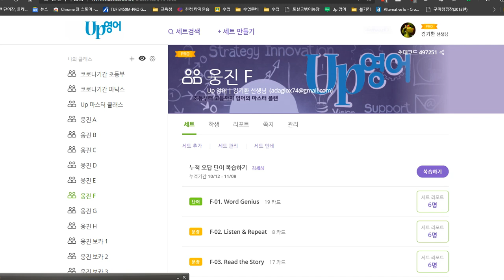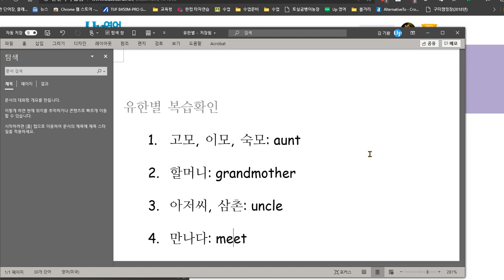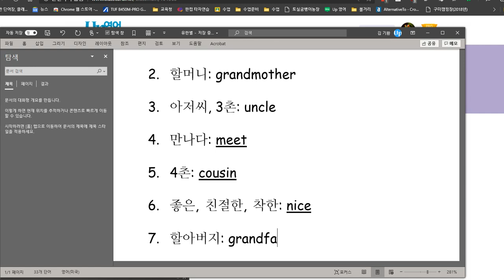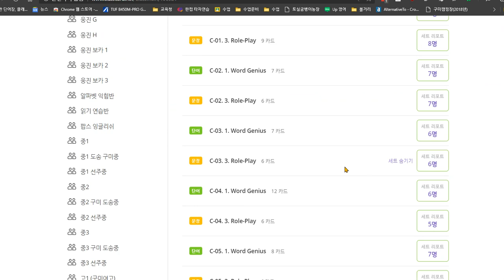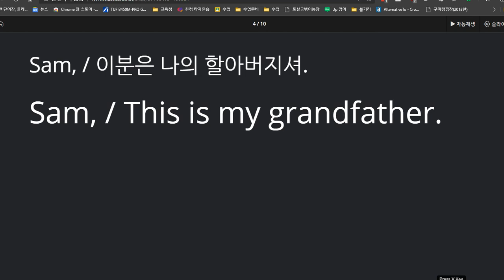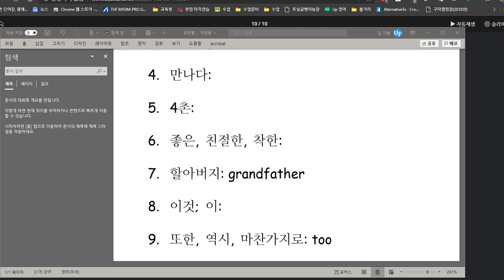유한별 2020 11 09 칭찬 말하기 90점 쓰기 80점